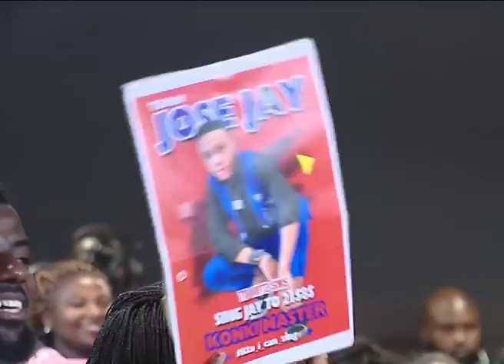Jose Jay x Aswani Collabo on Rock What a performance! | I CAN SING S2E13